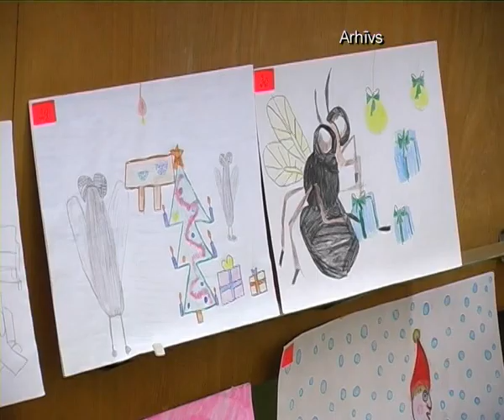Biedrība "Melnā muša" atzīmē 5 gadu jubileju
Krustpils pilī atklāta Jēkabpils biedrības „Melnā muša" piecu gadu jubilejai veltītā gleznu izstāde „Ar krāsainām dejām pret skumjām". Tajā būs apskatāmi septiņu biedrības dalībnieču darbi. To autores ir jēkabpilietes, kas mākslu nav apguvušas kā profesiju, bet regulāri tiekas, lai caur gleznošanu un dažādām citām mākslinieciskām aktivitātēm paustu savas iekšējās sajūtas, atraisītos un iegūtu jaunas prasmes, stāsta biedrības vadītāja Gita Cankale. Viņa vairākus gadus glezniecību apguvusi pie gleznotāja Kaspara Zariņa un vairākus gadus gleznošanas pamatiemaņas palīdz apgūt cilvēkiem, kuru profesija ar mākslu nav saistīta. Lai gan cilvēki darbnīcās vai nodarbībās daudzas lietas apgūst „no nulles", Gita Cankale atzīst, ka visi dalībnieki ir pārsteigti, ko paši ir spējīgi paveikt un ir bauda vērot, kā cilvēki ar aizrautību spēj darboties.
     „Varbūt mēs vēl neesam „izgājuši" Latvijā un pasaulē, kā sākumā bijām cerējuši, bet vēl jau ir laiks. Manuprāt, galvenais ir tas, ka mums ir izdevies iesaistīt sabiedrību radošās aktivitātēs un procesā, kuros piedalās neprofesionāli mākslinieki, bērni, ģimenes. Visi cilvēki ir iesaistīti un ir laimīgi," sacīja Gita Cankale, biedrības „Melnā muša" vadītāja.
Biedrībā sākotnēji pulcējušies cilvēki, kurus vienojusi interese par mākslu un piecu gadu laikā tā ar plašu atbalstītāju palīdzību rīkojusi dažādas radošās darbnīcas, zīmējumu konkursus bērniem, piemēram, „Kā melnā muša sagaidīja Jauno gadu?", bet pirmais un līdz šim lielākais biedrības pasākums bija 2006. gadā rīkotajā plenērā „No zemes debesīs", kura laikā skulptūras un vides objektus no kūdras darinājuši profesionāli mākslinieki, koktēlnieki, tekstilmākslinieki, kā arī citu profesiju pārstāvji. Savukārt vienā no atmiņā paliekošajām radošajām darbnīcām no papīra masas tika veidoti un apgleznoti kaķi, kas vēlāk bija apskatāmi izstādē „Marta kaķi".
    Biedrības „Melnā muša" piecu gadu jubilejai veltītā izstāde Krustpils pilī būs paskatāma vēl vairākas nedēļas.